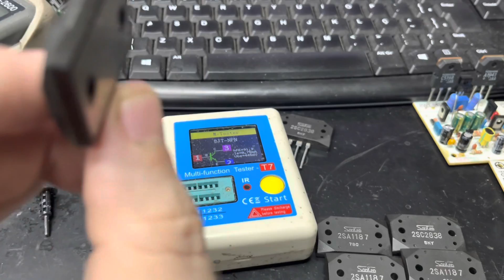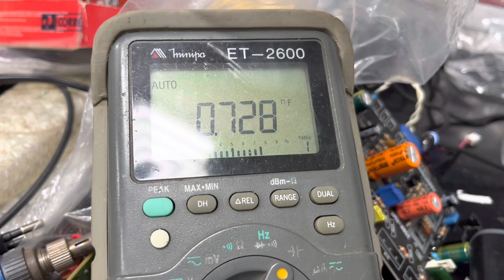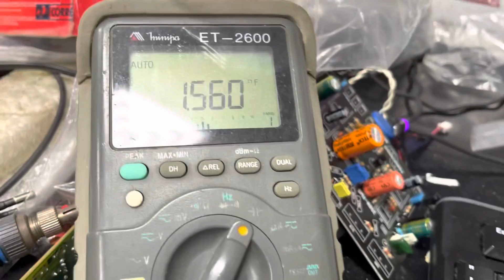MAIS UM VERME QUE TRABALHA COM COMPONENTES FALSIFICADOS. SE AQUI FOSSE UM PAÍS SÉRIO ELE ESTARIA #.